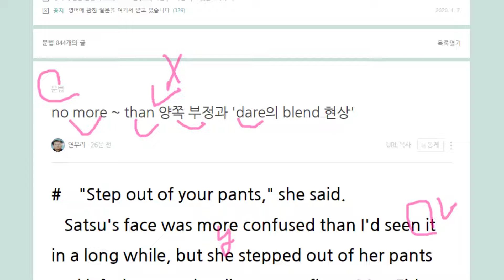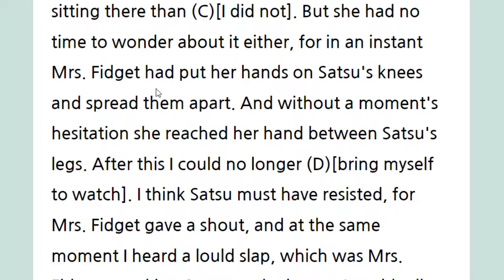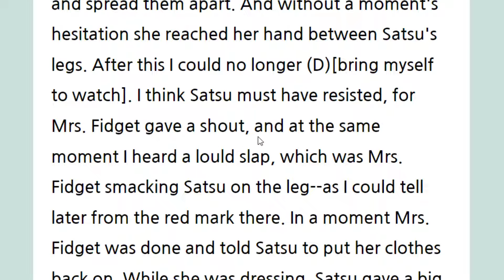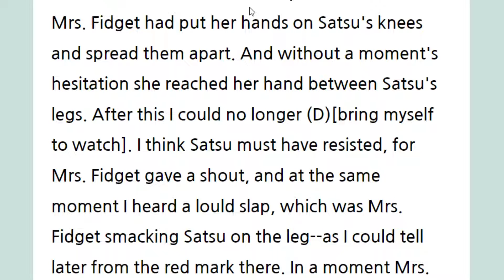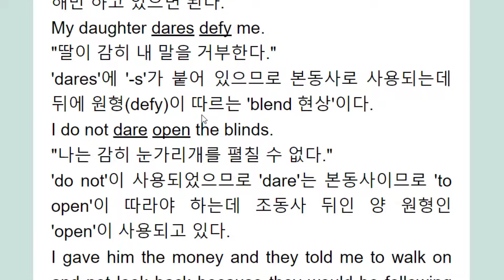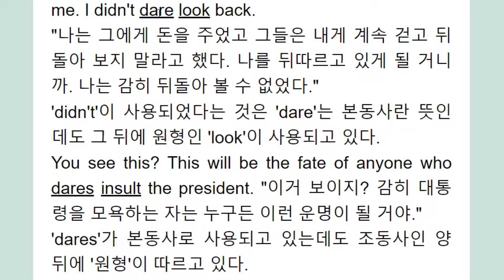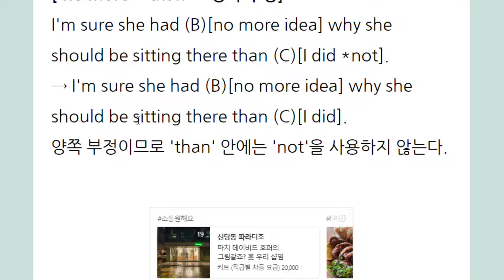no more ~ than 양쪽 부정과 'dare의 blend 현상'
than 절에 not 쓰지 않기
조동사 본동사 섞임 현상